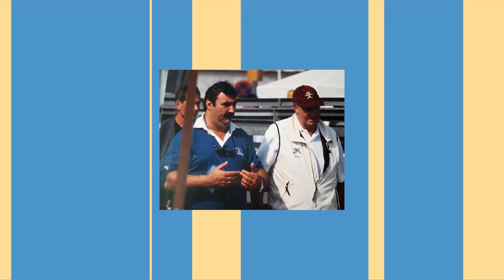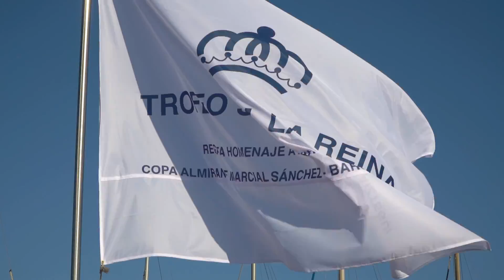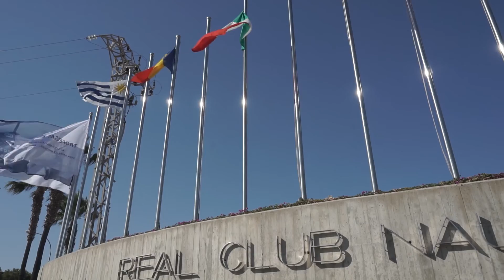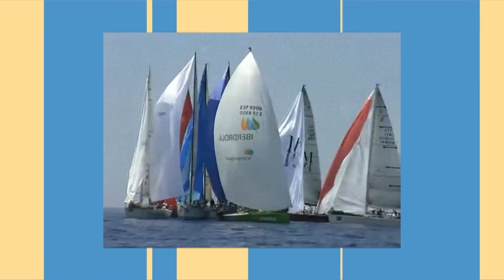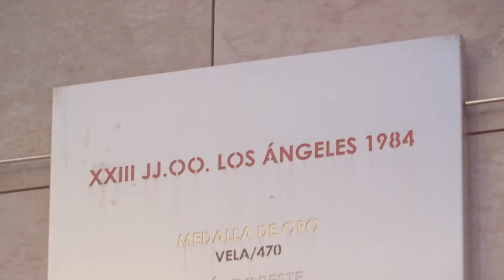ATANDO CABOS 3x18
A LOS TODO TRAPO 🌬️ XIV Regata PUIG VELA CLÀSSICA BARCELONA
A LOS CUATRO VIENTOS 🚤 Entrevista a Josep Margalef, premio de Comunicación Náutica 2021
AS DE GUÍA ⛵ Juegos Olímpicos de Montreal 1972
LA MAR DE A GUSTO 🌊 Entrevista al Dr. Pablo Cermeño, director científico de la Tuna Race
DESPEDIDA 👋🏻 Cristina Pujol, regatista láser radial para los JJ.OO.